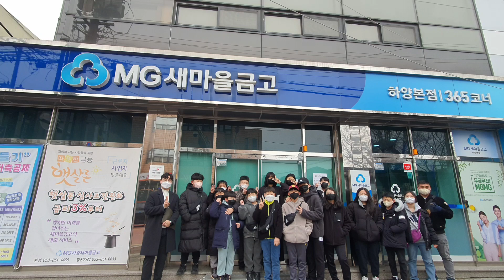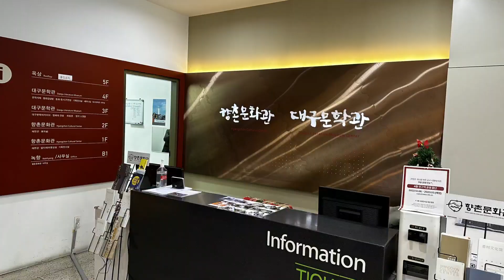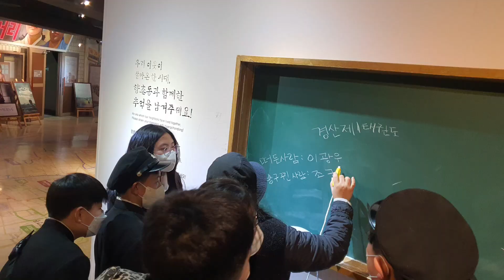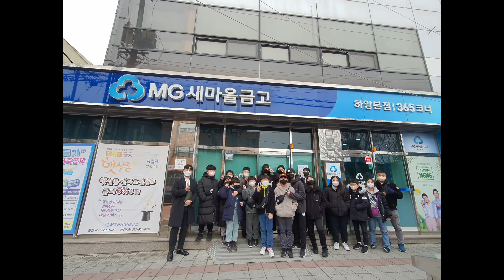창의적 인재 키우기 2023년 고학년 인성파티 (경산제1태권도장)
☃️ 경산제1태권도장 2023년 겨울방학 특강 🎶

창의적 인재키우기~
2023년 고학년 인성파티~다녀왔습니다~🤗

스스로 준비해서 목적지까지 찾아가고,

조별 및 단체활동을 통해
주어진 미션도 수행하며,

문제해결능력을 키우고~👍
협동심과 관계형성, 책임감을 키우고~👍
새로운 세상에 도전하고~👍
부모님의 감사함과 소중함도 느끼고~👍

그리고

스트레스도 날려보내고~~👊

다양한 인성교육으로 자연스럽게
사랑둥이들의 마음과 생각의 문을 열어
스스로의 생각과 판단하는 힘을 키워~

자신감과 자존감을 높이고 자립심을 키우는
즐거운 추억의 시간 보내고 왔습니다~🥰

"우리 사랑둥이들아~
더 넓은 세상에서 너희들의 꿈과 희망의 날개를
맘껏 펼치길 바래~👍👍👍"

꿈과 끼를 키우는 희망교육관 경산제1태권도장.